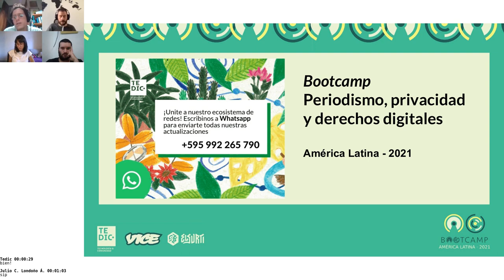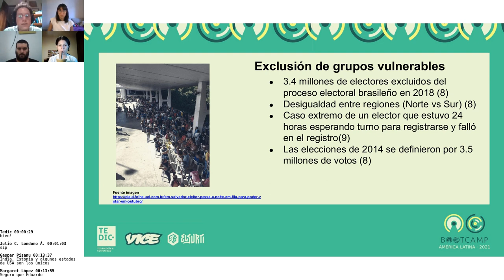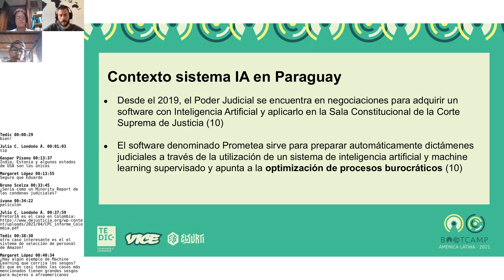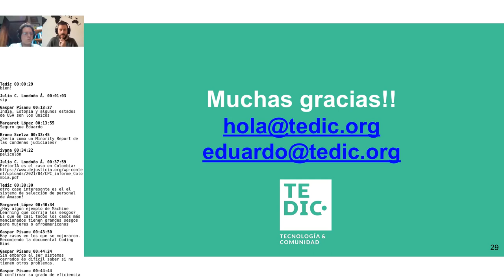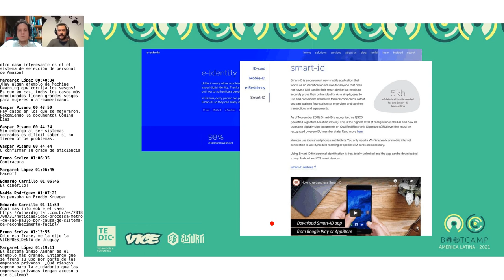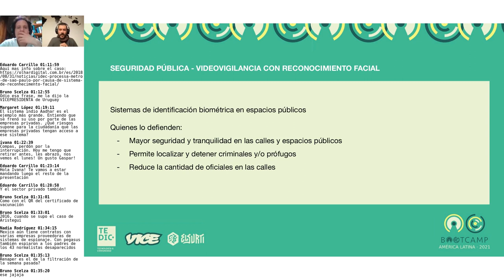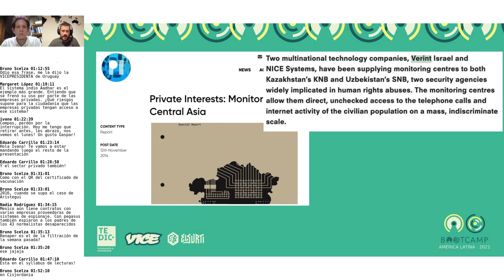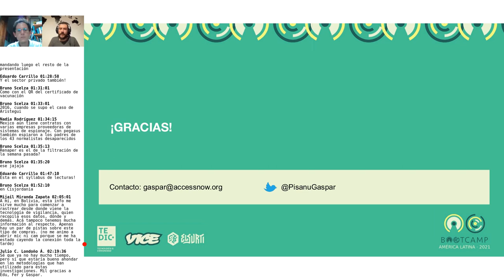Día 4: Implementación de tecnología para seguridad y políticas públicas